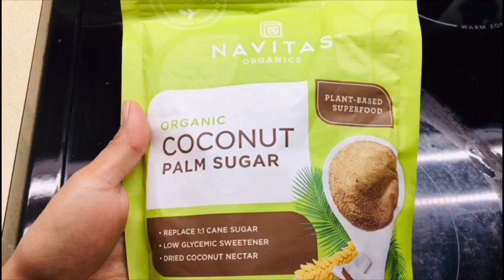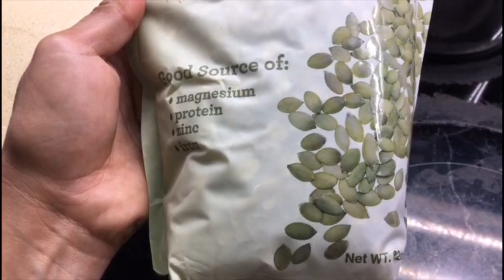Simple And Healthy Oatmeal With Nuts😋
Kids favorite breakfast receipe
Very healthy and very tasty😋